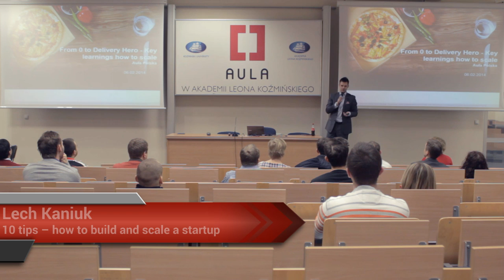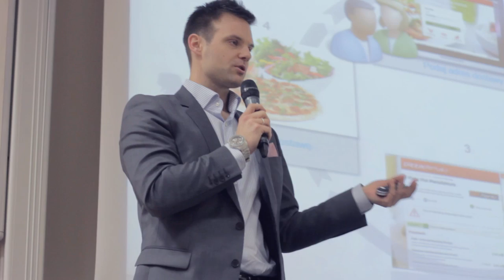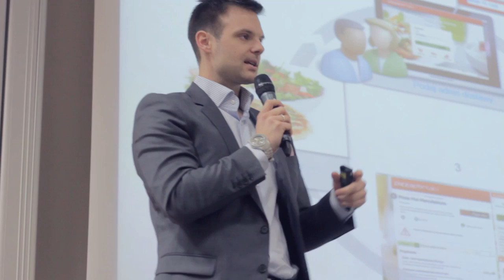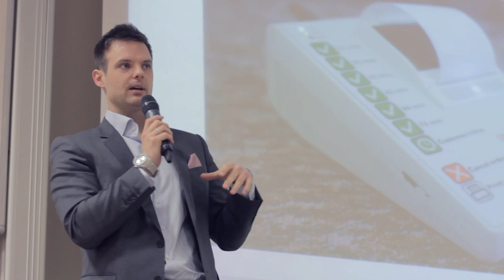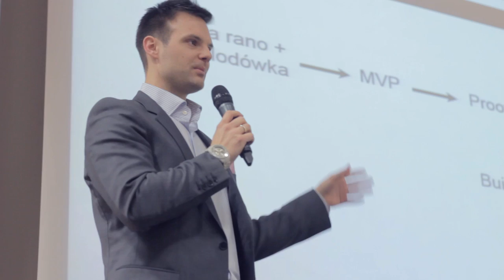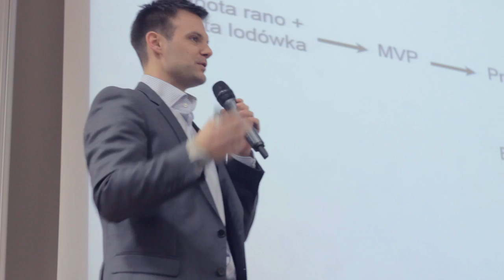Aula # 106 - Wyzwania e-commerce, Lech Kaniuk (Pizza Portal)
Lech Kaniuk (Pizza Portal) "From 0 to delivery hero - Key Learnings How to Scale"